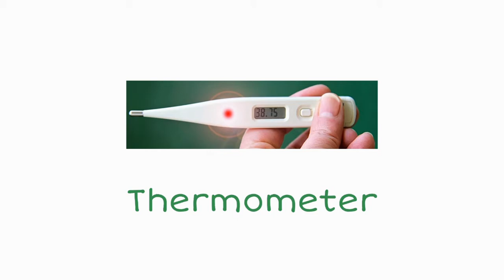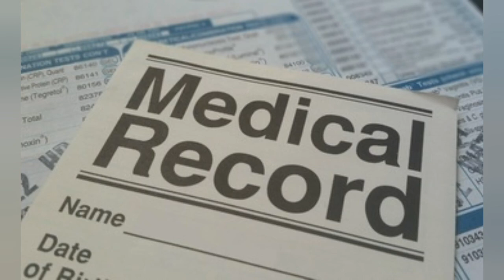First aid box for babies malayalam | കുഞ്ഞുങ്ങളുടെ first aid box എങ്ങനെ തയ്യാറാക്കാം??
Cradle A parenting & pregnancy guide